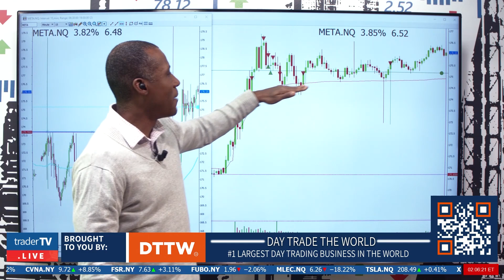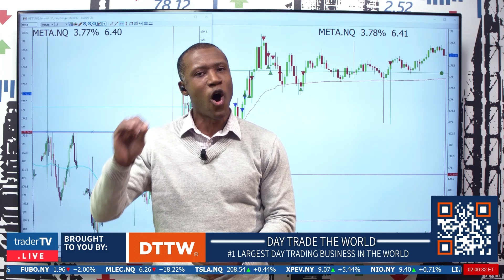$META | A ROCKETSHIP AFTER ANNOUNCING SPECIAL "AI" FOCUSED TEAM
ANOTHER GREAT Trade of The Day once again with trader @Neal Roberts who reviews NVIDIA Corporation (NASDAQ: NVDA). Over the past month, shares of this social media company have returned +15.3%, and in today's session, the stock went to the upside by more than 4%. Watch as Neal discusses his trade strategy Join us on YouTube Live every weekday from 8:30 am to 4:00 pm EST ↪